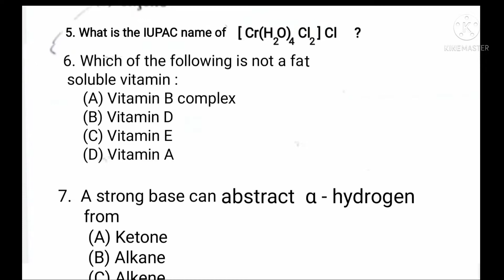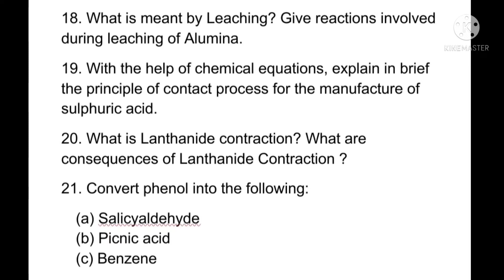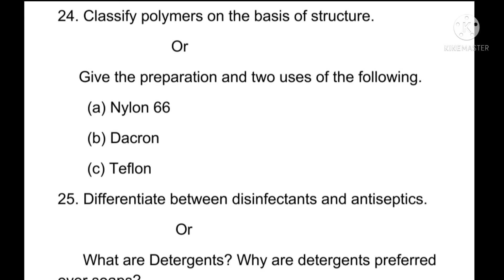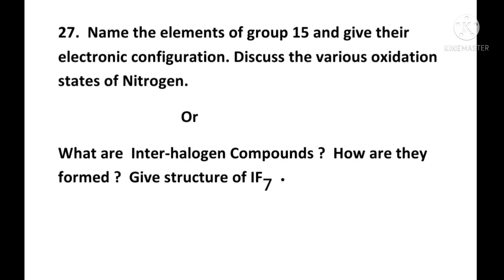Class 12th Chemistry Paper jkbose Winter Zone Jammu Division 2021 (Series-Y)